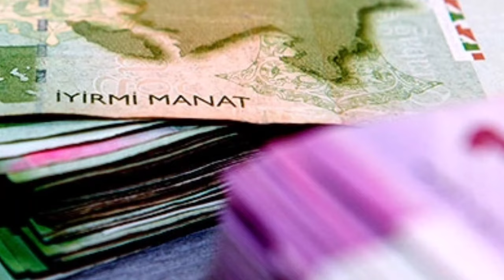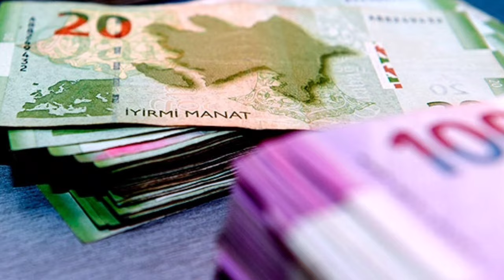Bu şəxslərə birdəfəlik müavinət veriləcək - MƏBLƏĞ